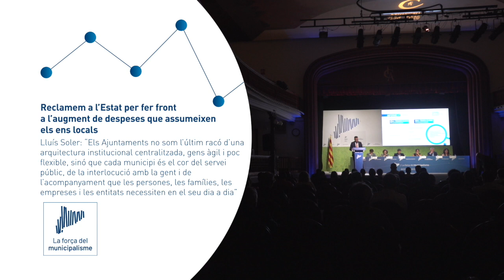XXV Assemblea de l'ACM: La força del municipalisme